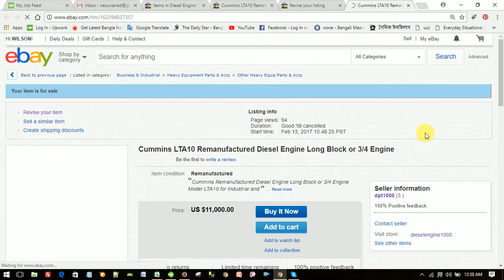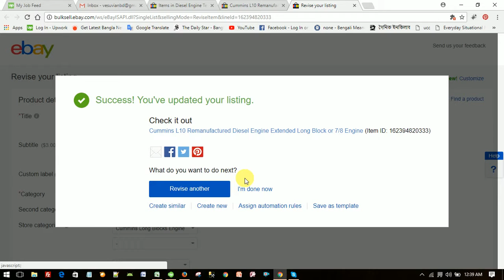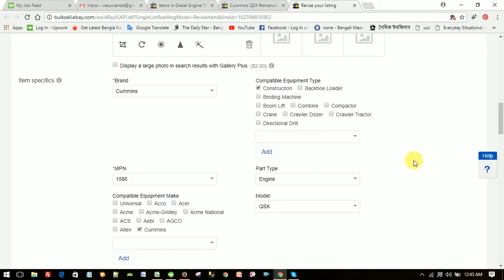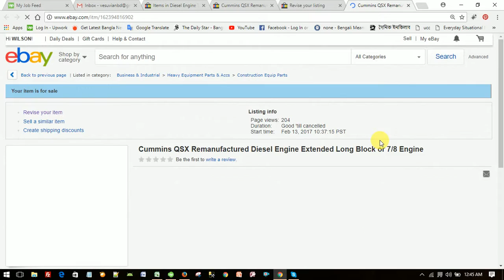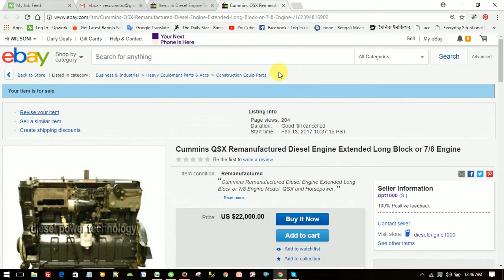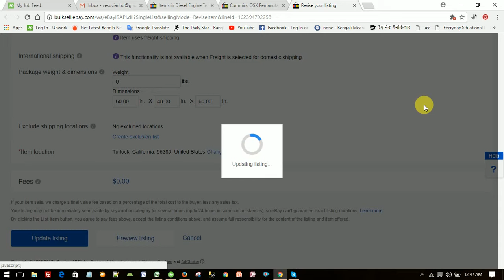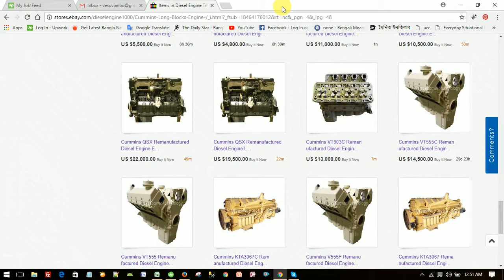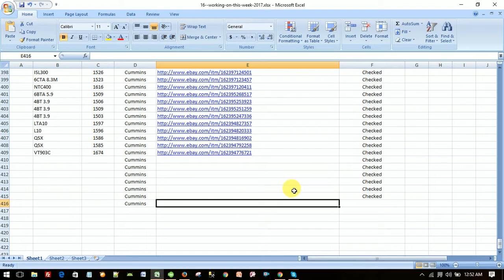eBay Active Content Removal Tutorial